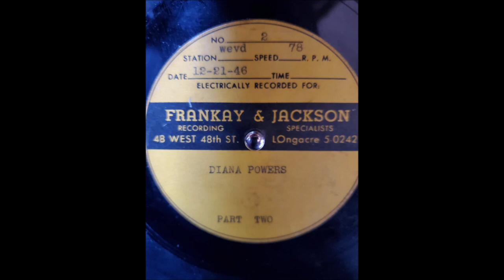1946 Recording Disc - "DIANA POWERS"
This looks like an acetate recording disc. It says it was recorded on station "wevd." I can't find any information about the artist but her voice is incredibly beautiful. The disc is super beat up, which is a shame. I got it in a box with a bunch of 78s.